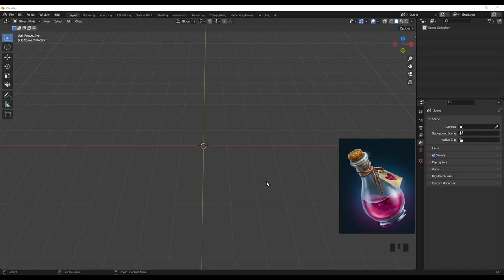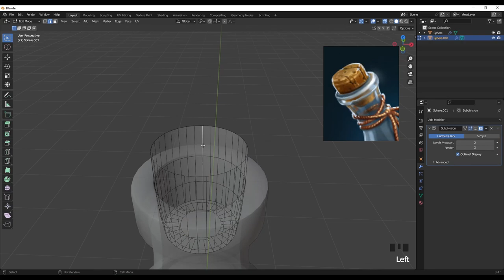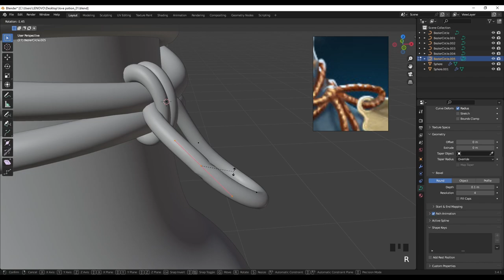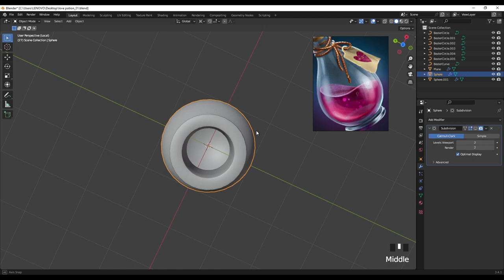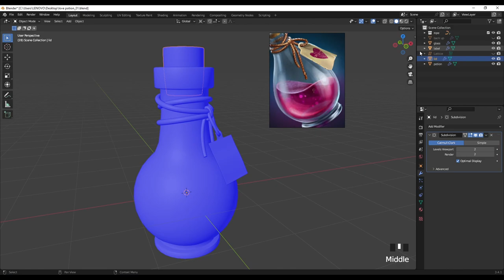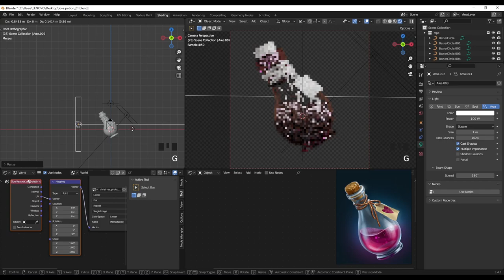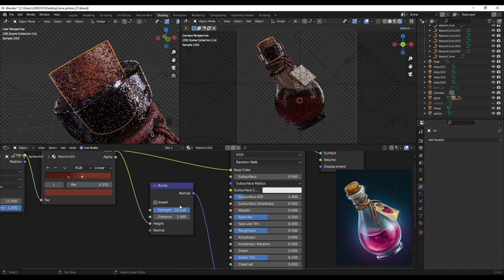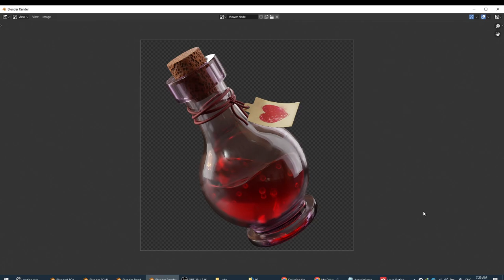Love Potion: 3D Icon Modeling from 2D Design - Blender Tutorial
In this Blender tutorial we're going to make a Love Potion from a 2D design.

(Update: The link doesn't work anymore. You can download this free map instead

00:00 Intro

00:40 Bottle
05:50 Lid
08:30 Rope
16:22 Ticket
21:50 Liquid

25:50 Fixing Normals
27:32 Object Angle
29:14 Set Camera
30:43 Add Plane
31:10 HDRI

32:04 Plane Material
32:35 Bottle Material
33:23 Add Light
37:20 Liquid Material
38:18 Rope Material
40:00 Lid Material
41:50 Ticket Material

43:18 Particle
47:49 Render Output
48:17 Outro